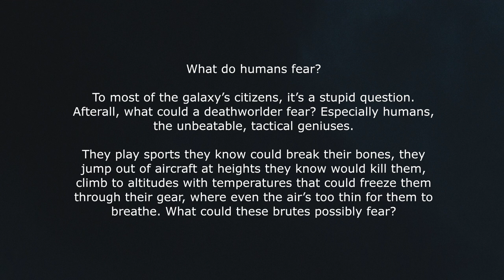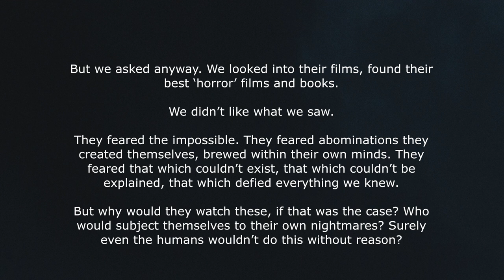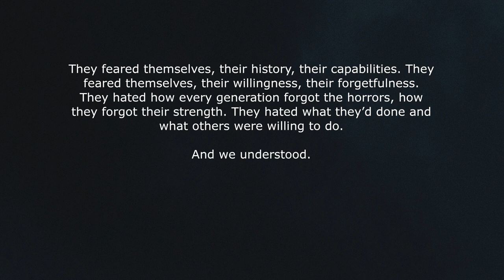What Do Humans Fear? - /r/HFY Story - Humans Are Space Orks? (Extra video!)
Hey everyone, couldn't sleep last night so you all get a little something extra! I thought this was an interesting short story. "What Do Humans Fear?" by /u/orbdotcom. From /r/HFY, enjoy this free short story audiobook read by A Good Bean.

This is a great little Scifi HFY story, it's on a similar vein to a Humans Are Space Orks but with an interesting perspective, almost philisophical one might say. Human occupation of the galaxy may differ from our occupations in this world. Let's hope so. HFY!